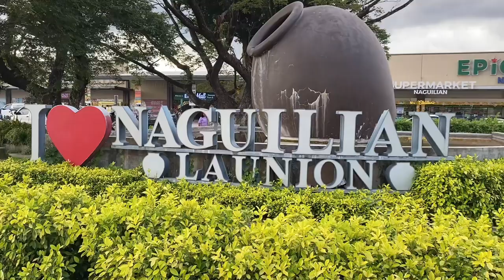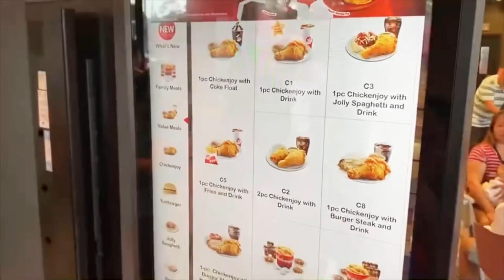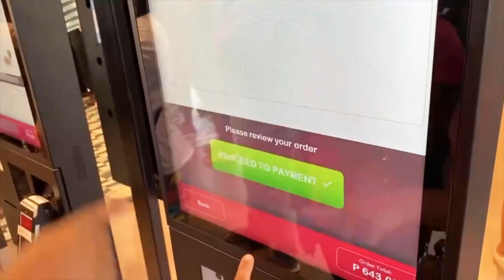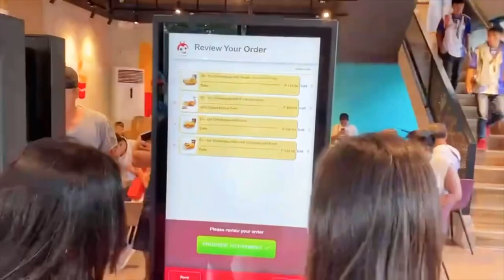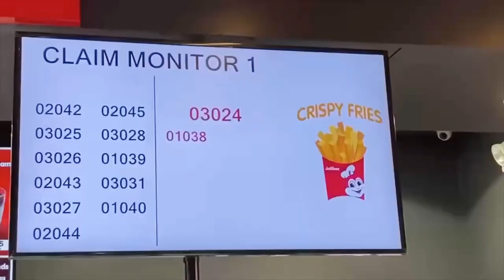Jollibee In Naguilian | Bida sa sarap at saya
I took this video at the grand opening of Jollibee in Naguilian, La Union my hometown. Jollibee is best known for its fried chicken